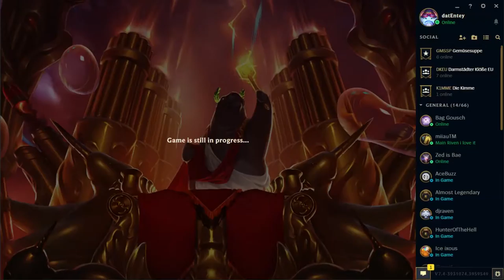CHO´GATH URF OP???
❤Hilfe für verletzte Tiere❤

Skype: datEntey

▬▬▬Musik▬▬▬▬▬▬▬▬▬▬▬▬▬▬▬▬▬▬
RIOT Music

▬▬▬▬Spiel▬▬▬▬▬▬▬▬▬▬▬▬▬▬▬▬▬▬
Spiel: League of Legends
Version: 7.5